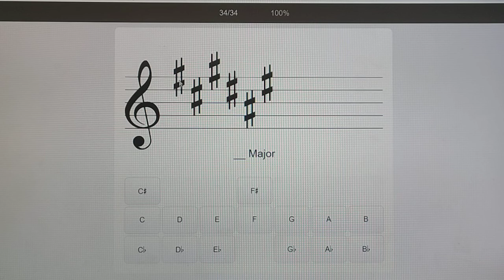ทบทวน การหาคำตอบ คีย์เมเจอร์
ทบทวน ทฤษฎีดนตรี  การหาคำตอบ คีย์เมเจอร์